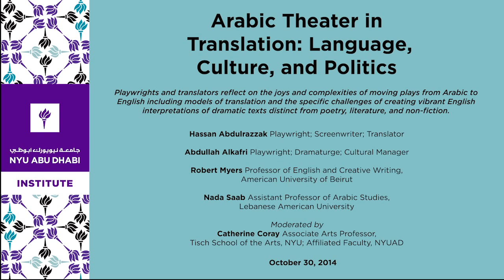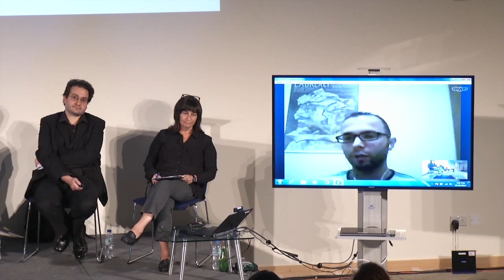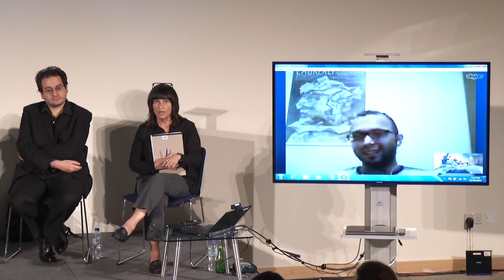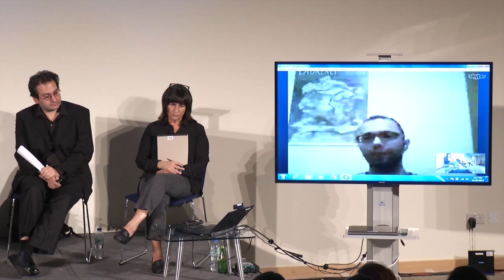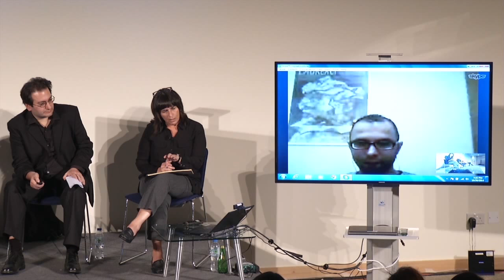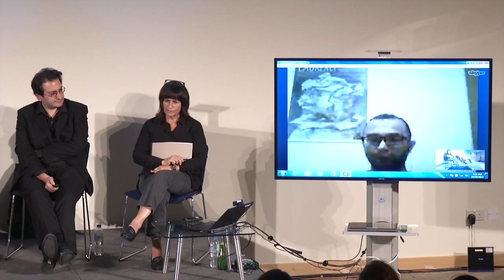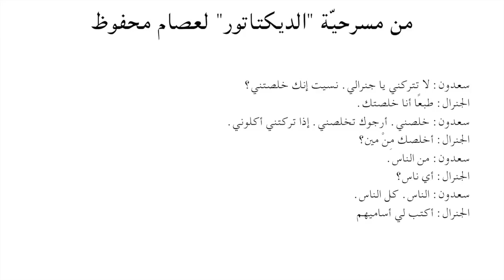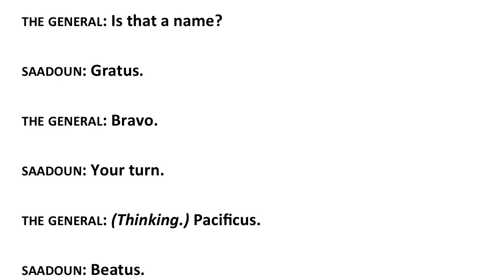Arabic Theater in Translation: Language, Culture, and Politics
Playwrights and translators reflect on the joys and complexities of moving plays from Arabic to English including models of translation and the specific challenges of creating vibrant English interpretations of dramatic texts distinct from poetry, literature, and non-fiction.

Hassan Abdulrazzak
Playwright; Screenwriter; Translator

Abdullah Alkafri
Playwright; Dramaturge; Cultural Manager

Robert Myers
Professor of English and Creative Writing, American University of Beirut

Nada Saab
Assistant Professor of Arabic Studies, Lebanese American University

Moderated by
Catherine Coray